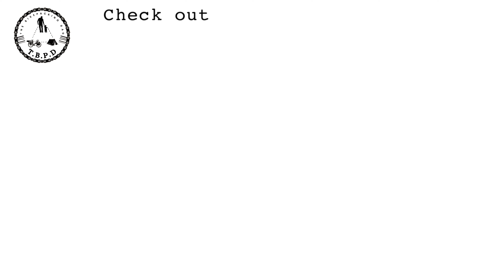Commute by Bike - 5 Reasons Why You Should!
Spring has arrived and you might be thinking about trying to get some fitness into the legs before summer gets here. Dust off that bike, leave the car at home, and pedal to work!

It's not always that easy though so in this video I have shared my reasons and motivations that help me get out of bed no matter the weather, or time of year!